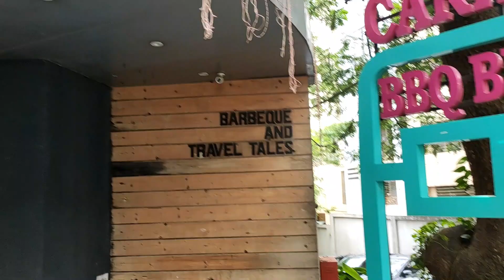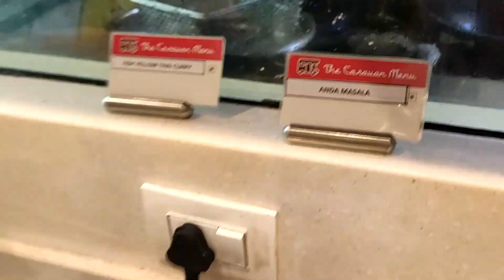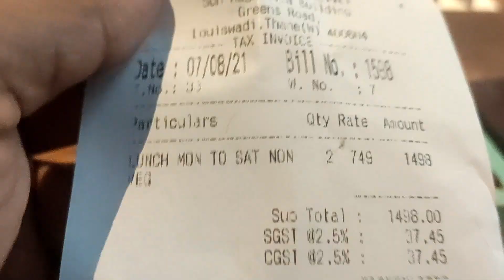We went on a Date.....:) After so Long || Carvaan Menu Lunch Buffet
Xoxo
Hirkani :)